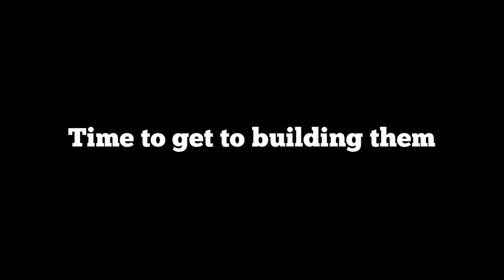CHIEF KEEF SPENDS $30,000 DOLLARS ON ARCADE MACHINES FOR GLONAVY